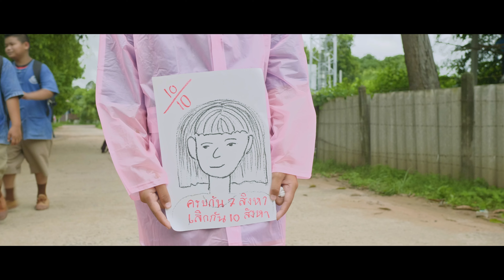บ่มักหน้าฝน - อ้ายเปเล่ : เซิ้ง|Music【Official Teaser】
ฟังเพลงเต็ม 23 สิงหาคมนี้..

🎧 ฟังเพลงใหม่ ก่อนใคร  🎼

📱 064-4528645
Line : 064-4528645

📌ติดต่อลงโมษณา บริษัท เซิ้ง มิวสิก จำกัด📌
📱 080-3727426